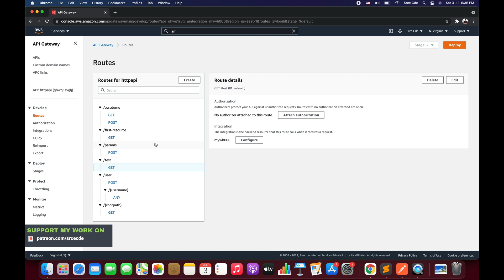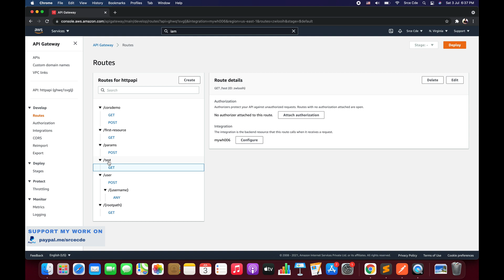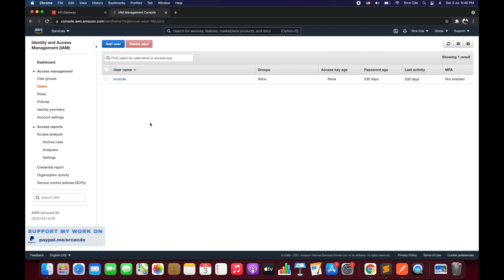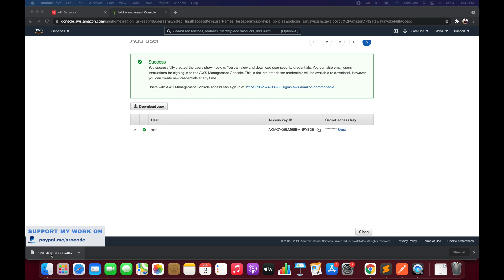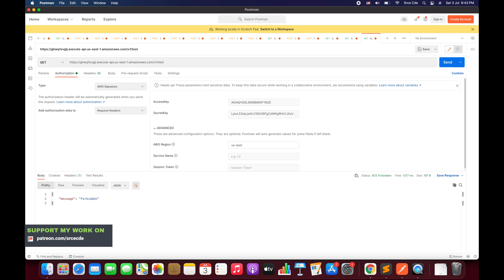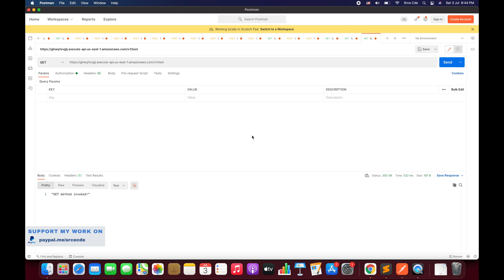IAM authentication within HTTP API - Amazon HTTP API p11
Welcome to part 11 of the new tutorial series on Amazon HTTP API. In this video, we will cover how to enable IAM authentication within HTTP API gateway which comes in-built within HTTP API gateway.